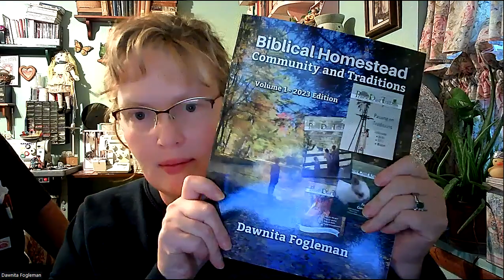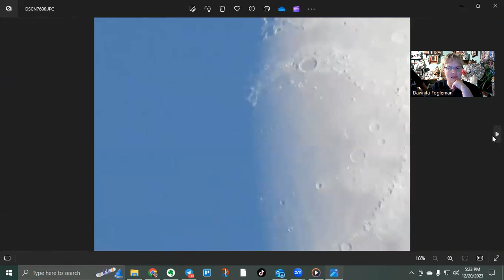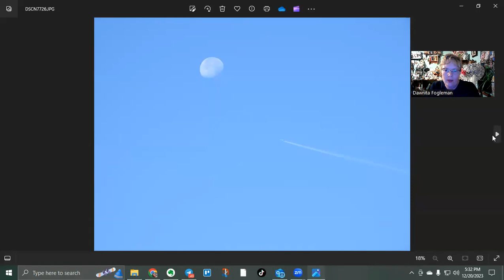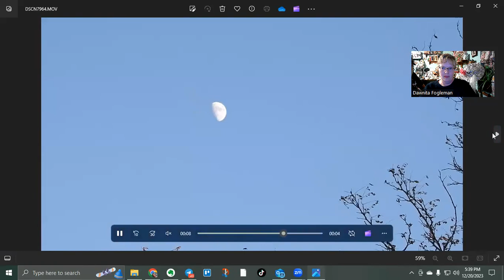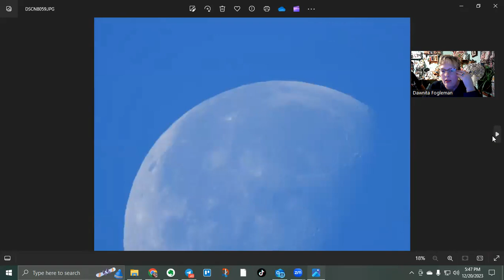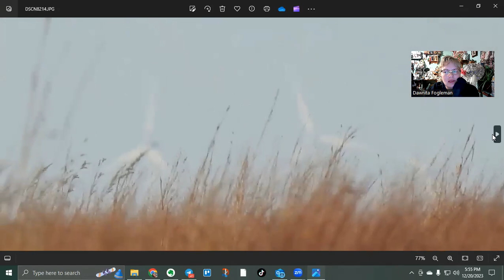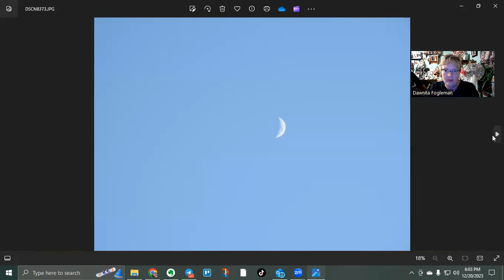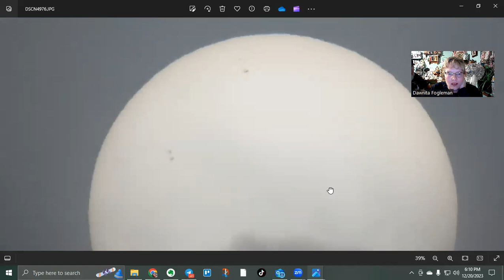P-900 Camera: Moon, Wind Generators, New Zealand, Mexican Navy & more...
Hubby shares some of his camera shenanigans...

☕️ Grab your tin hat as we dig into the record of history, myths and legends. Let's bridge the gap between news and prophecy to pinpoint your family's unique needs for living a more sustainable life with Biblical principles. I'm Dawnita Fogleman, fifth-generation Oklahoma homesteader, homeschool mom of six, author, and award-winning journalist, connecting the past with the future to help you weather the dust storms of life with God's Divine help.

🤠 The Prairie Dust Trail magazine is a Biblically-based, quarterly digital publication for those wanting to be more prepared and live more sustainably.

🥧 Prairie Homemaking: The Basics of Homemaking - Keeping things simple and flexible
🌾 Counting the Weeks - The Feast of Weeks Bible Study (Passover to Pentecost)